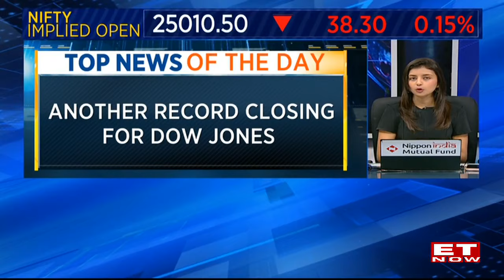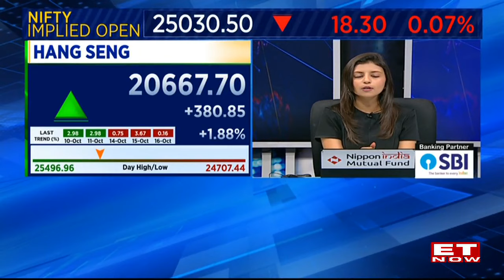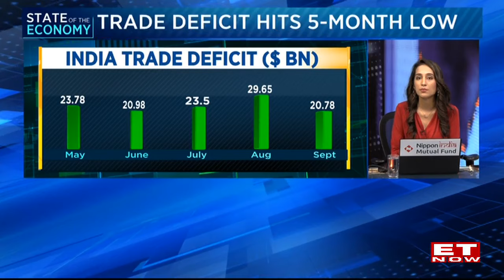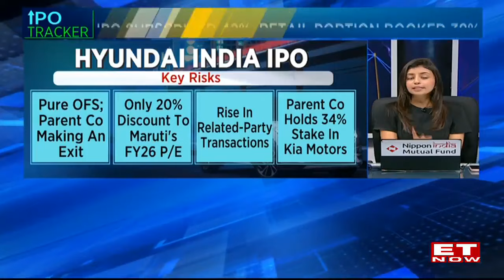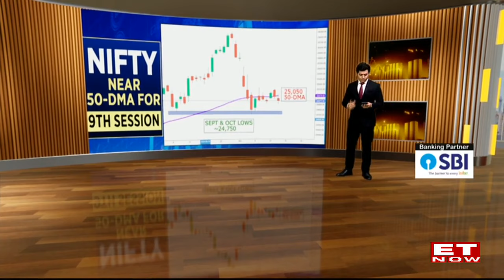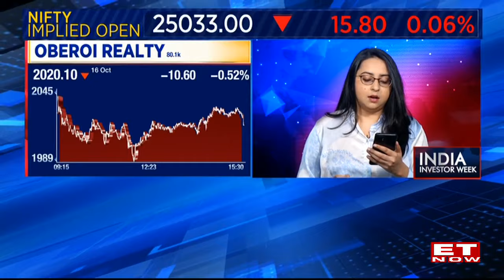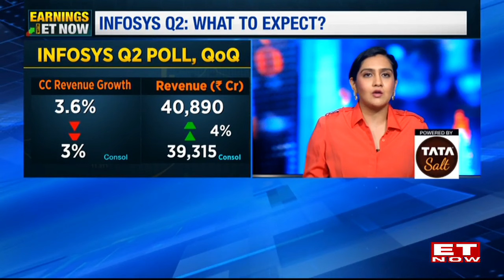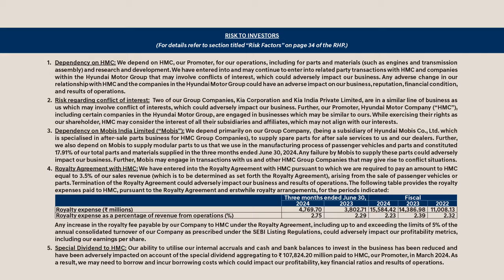Market Strategy Before Trading Session | Stocks & Sectors That Investors Should Lookout For Today